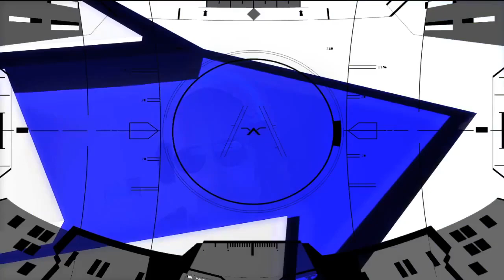Nintendo & Sega Over EVERY Other Game Company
I admire most the companies who "Paid their Dues" in gaming